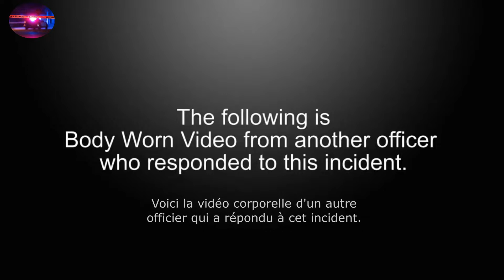Vidéo police Américaine - Tir de fusil à pompe sur un chien - Coucouche panier